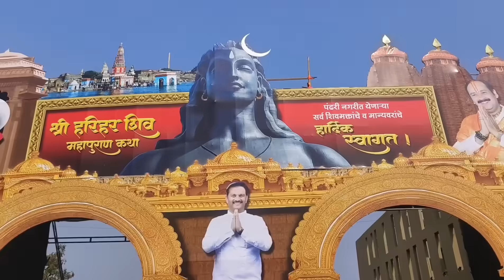पंढरपुर पहला दिन आया भक्तों का तुफान | Pandharpur pradeep Mishra ji sehore wale live today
पंढरपुर में भव्य कलश यात्रा | Pradeep Mishra ji sehore wale | Pandharpur pradeep Mishra live

जलगांव सबसे बड़ा भंडारा | Pradeep Mishra jalgaon live | bhandara Jalgaon | live pradeep Mishra

प्रदीप मिश्रा जलगांव पांचवा दिन जनसैलाब आया | pradeep Mishra live | jalgaon pradeep Mishra ji live

प्रदीप मिश्रा जलगांव भंडारा में नाना प्रकार के बयंजन बने | Pradeep Mishra ji jalgaon today Live

प्रदीप मिश्रा जलगांव भंडारा में लाखों भक्त प्रसाद पाते हैं | Pradeep Mishra ji jalgaon today Live

प्रदीप मिश्रा जीके कथा जलगांव आया जन सैलाव | Pradeep Mishra Ji Jalgaon | pradeep Mishra live today

प्रदीप मिश्रा को देखने के लिए जन सैलाव आया जलगांव महाराष्ट्र में | Pradeep Mishra Jalgaon live video

Pradeep Mishra का भव्य स्वागत जलगांव महाराष्ट्र में हुआ | sehore wale | pradeep Mishra Jalgaon live

Bageshwar Dham की तरह नीकाला Pradeep Mishra ji sehore wale का भव्य Kalash Shobha Yatra pradeepmishra

Pradeep Mishra Jalgaon Katha
Pradeep Mishra Shiv mahapuran Jalgaon
Jalgaon Shiv mahapuran Pradeep Mishra ji
Pradeep Mishra pahunche Jalgaon mein
Jalgaon Maharashtra Pradeep Mishra live
Pradeep Mishra live Jalgaon Maharashtra
Jalgaon Katha Pradeep Mishra
Pradeep Mishra Katha live
live katha Pradeep Mishra
Jalgaon mein Bhavya swagat Pradeep Mishra